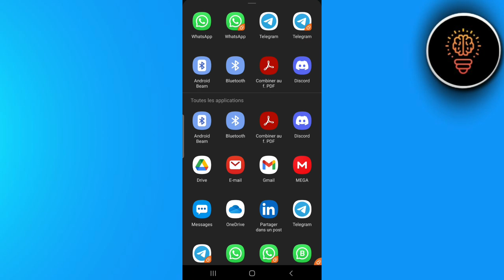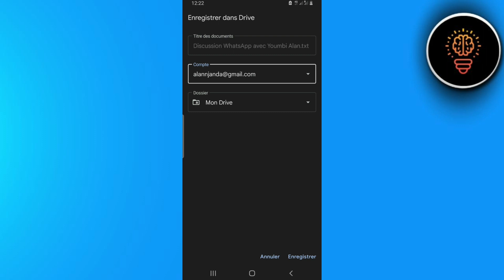Comment Exporter Une Discussion Whatsapp ( 100% Facile )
Dans cette video je te montre exactement Comment Exporter Une Discussion Whatsapp ( 100% Facile )